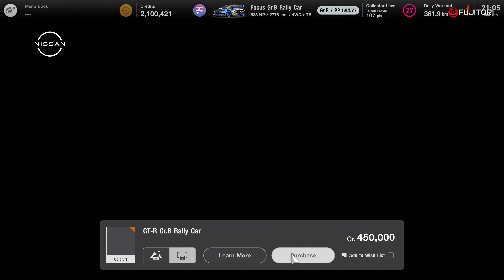GT7 Earn $1,462,500 Cr. in 1Hour | How to Earn More Money in Gran Turismo 7 | Gameplay【PS5 4K60P】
In the Gran Turismo 7 (GT7), there are many attractive cars you may want to buy, however, you may not have enough money to do so. In this video, I would like to share the faster and effective way to earn more money in Gran Turismo 7 (GT7)!

Gran Turismo (GT) is a classic car racing game. In the past 25 years, Gran Turismo (GT) series had released numbers of car racing game since 1997. In this year, the 2022, the latest released car racing game of the Gran Turismo series, the Gran Turismo 7 (GT7) is come!

And, if you would like to share your experience with us, kindly leave the “COMMENT”. Thank you!

Also, please “Follow” our IG and “Like” our FB

【PS5 vs PS4】Ghost of Tsushima| Different between using PS4 & PS5 | Graphic Comparison對馬戰鬼ゴーストオブツシマ比較
【PC vs PS5 4K】Resident Evil 8 | How different between using PC and PS5 | Graphic Effect Comparison
【Evolution of Final Fantasy 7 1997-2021】Game Openings | FF7 Versions Comparison |FF7不同版本比較 | FF7新旧比較